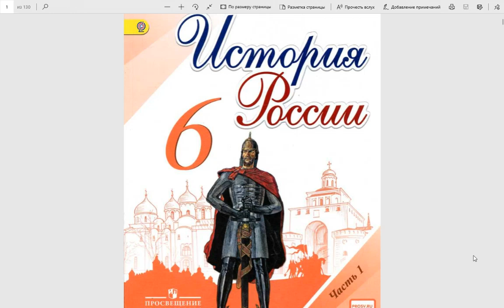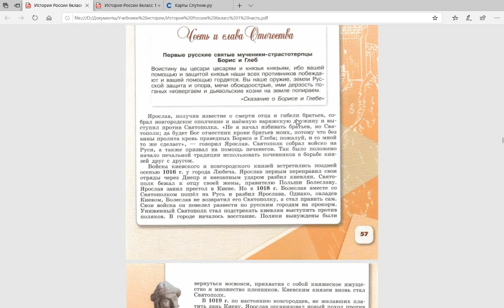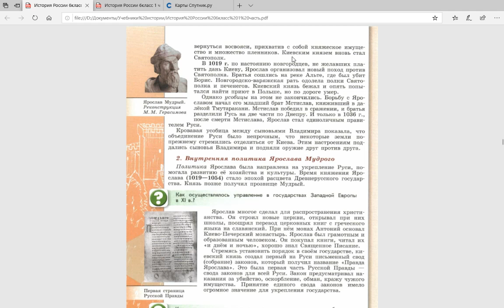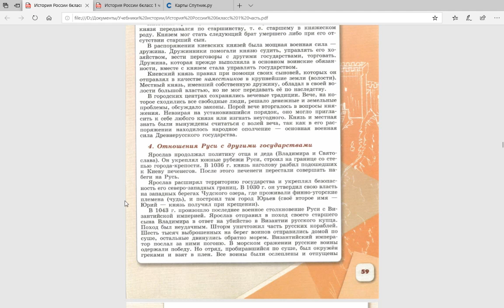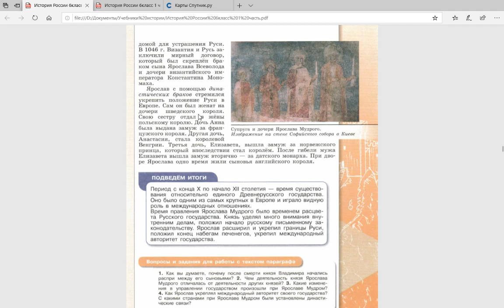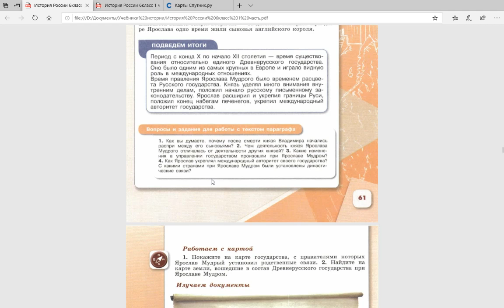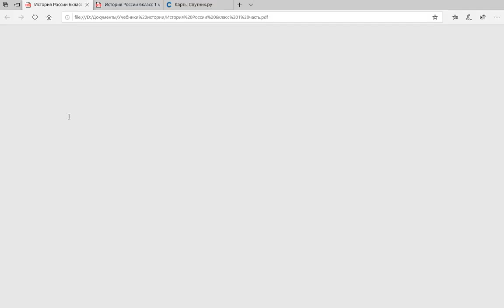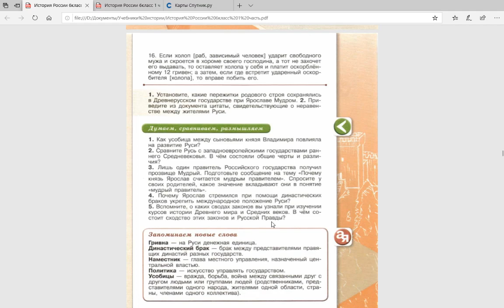История России 6к. §7 Правление Ярослава Мудрого и первый свод законов.